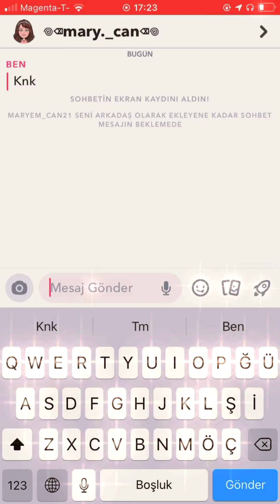En sevdiğim KNKM Beni Ark dan sildi beni 🥺 Snapctat